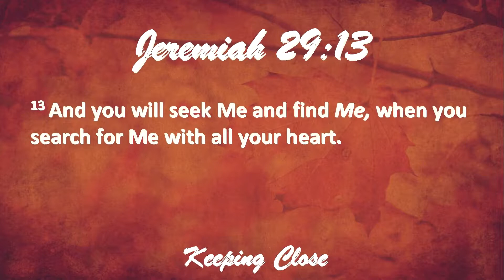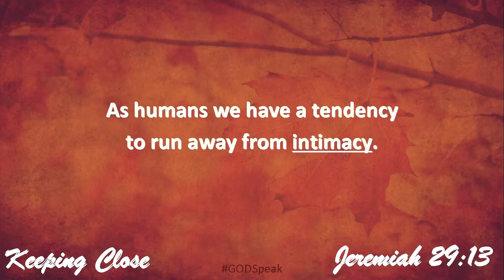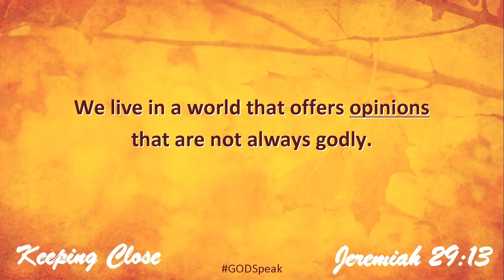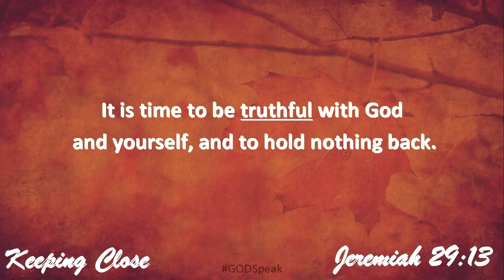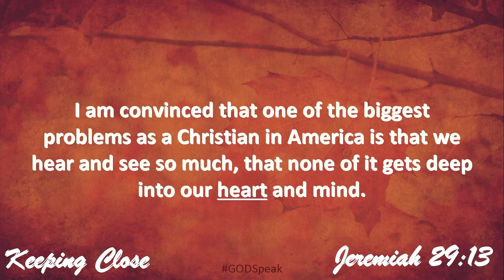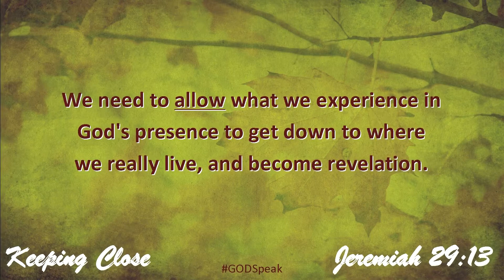Keeping Close - November 1, 2015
One of the biggest challenges for Christians in America is that we hear and see so much, that none of it gets DEEP into our hearts and minds. We need to allow what we experience in God's presence to get down to where we really live, and become REVELATION.